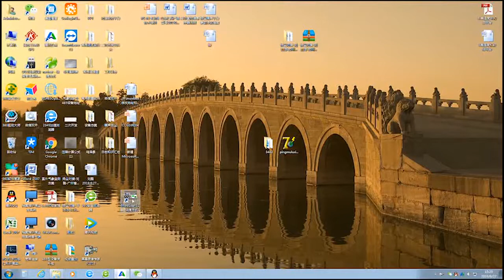Industrial LCD temperature and humidity sensor for wall mount